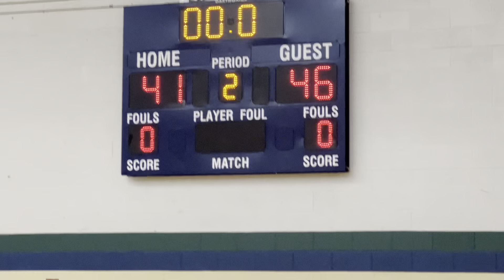Spring Stars vs Heat championship o